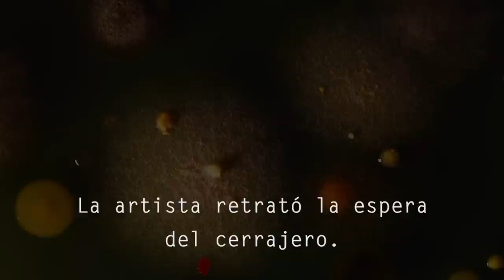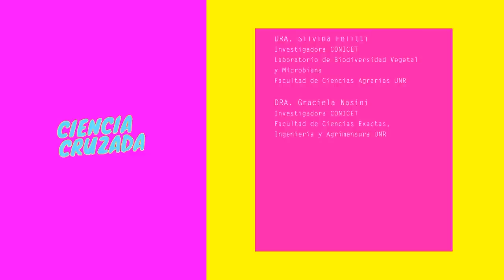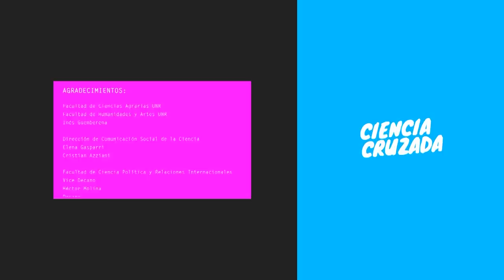Ciencia Cruzada. Episodio 5: Microbiología